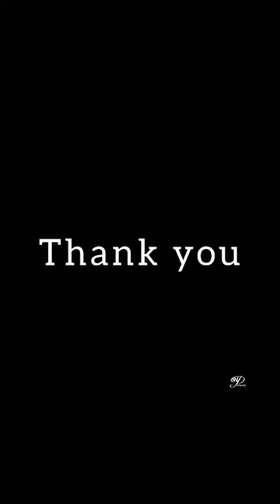Butterflies of Kerala | From the Garden | Redmi Note 9 Pro Max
A few butterfly species which visited our garden in Kerala:
The Common Mime Butterfly
Indian Common Mormon Butterfly
Malabar Banded Swallowtail Butterfly
Lime Swallowtail Butterfly
Tamil Yeoman Butterfly
Tailed Jay Butterfly
Glassy Tiger Butterfly

Shot on Redmi Note 9 Pro Max